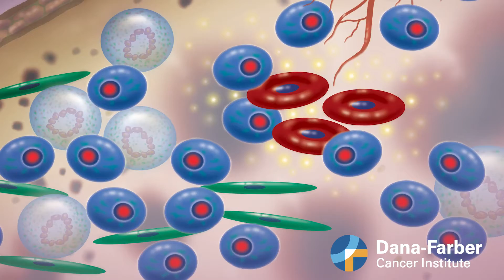Multiple Myeloma precursor clinical trial helps patient | Dana-Farber Cancer Institute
When Deidre was diagnosed with a precursor condition to multiple myeloma she enrolled in a brand-new clinical trial being conducted at Dana-Farber Cancer Institute. Deidre and her doctor, Dana-Farber's Irene Ghobrial, MD, explain more in this video. Learn more about research being done in our Center for Prevention of Progression